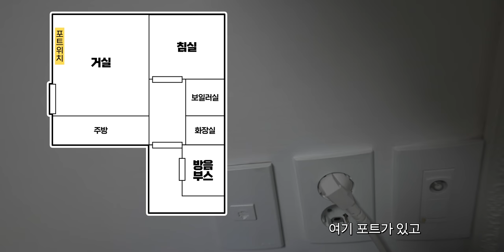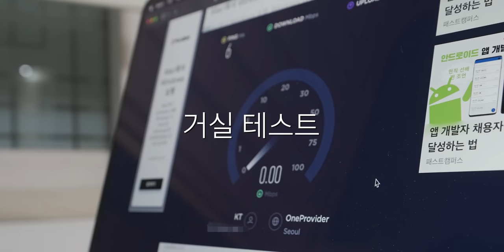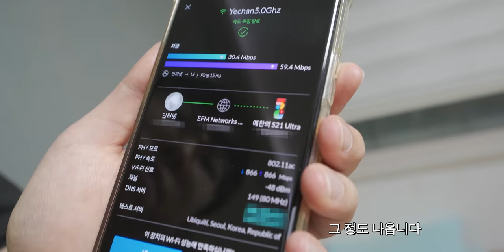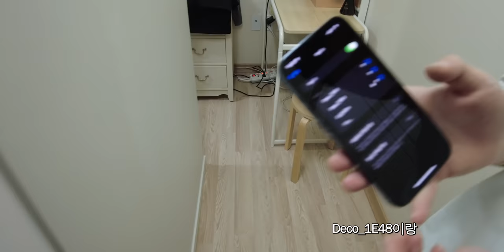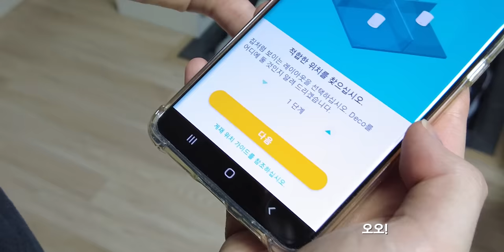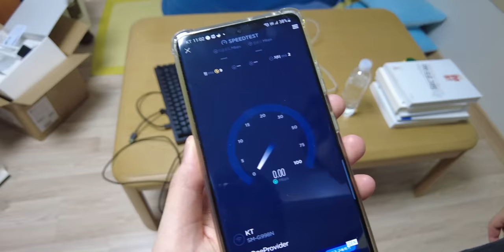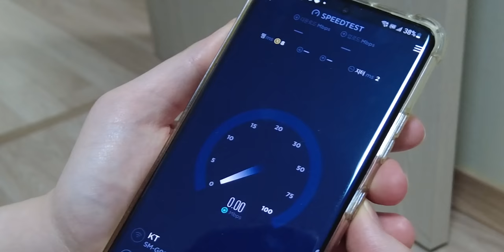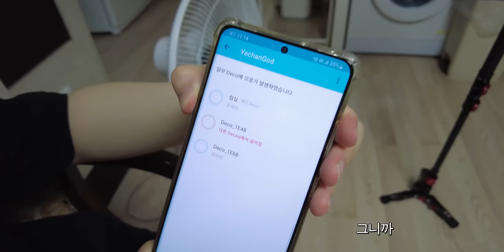공유기를 바꿔줬는데. 속도가 20배나 빨라졌습니다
▶ 스펙
제품명 : TPLink DECO X50